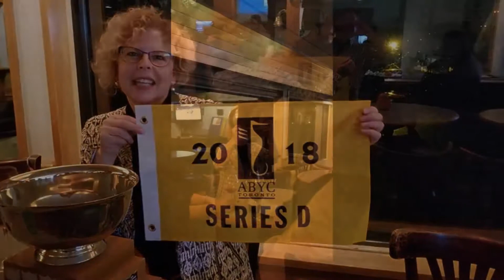year end 2018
Keel boat racing sailboats for 2018. Club Sailing Competition and amazing video of sailboat racing.